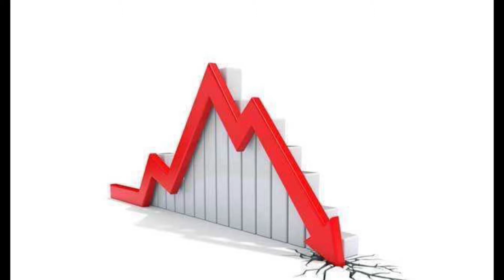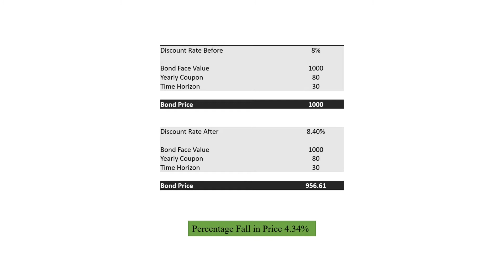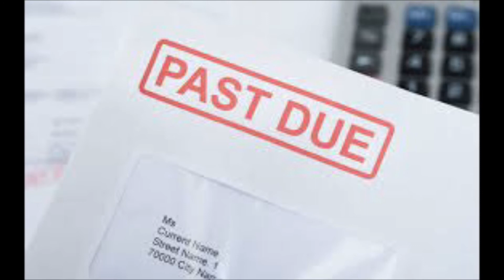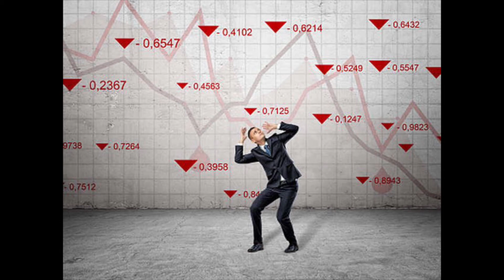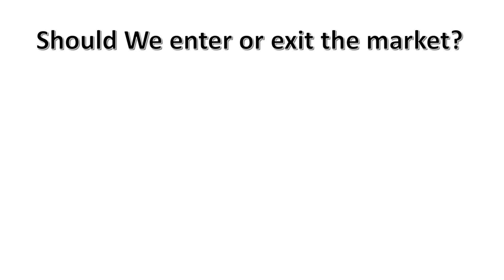Why Stock Market Falls when interest rate rise? Should you invest in such scenario??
ब्याज दर बढ़ने पर स्टॉक मार्केट क्यों गिरता है? क्या आपको ऐसे परिदृश्य में निवेश करना चाहिए ??

This channel is run by a CFA and MBA from IIM Udaipur